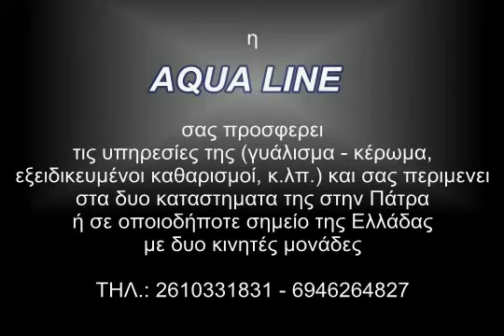Aqua Line - Γυάλισμα Κέρωμα